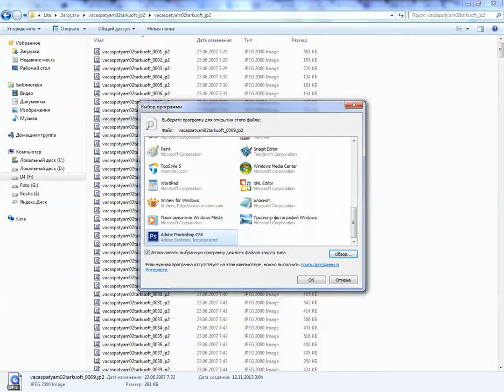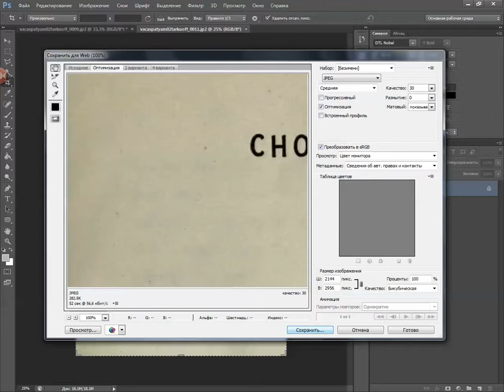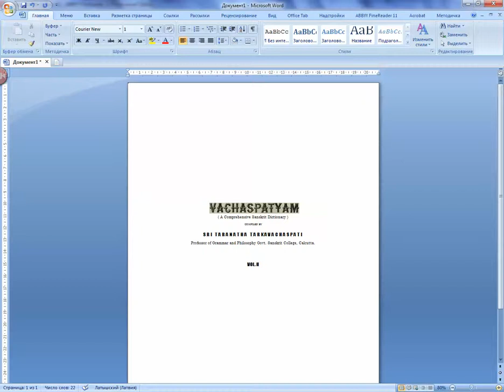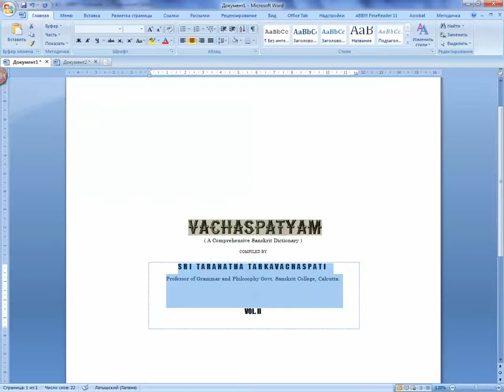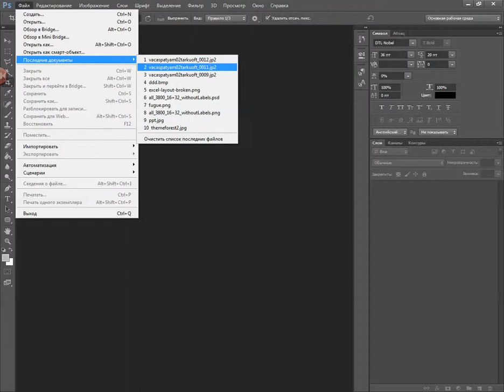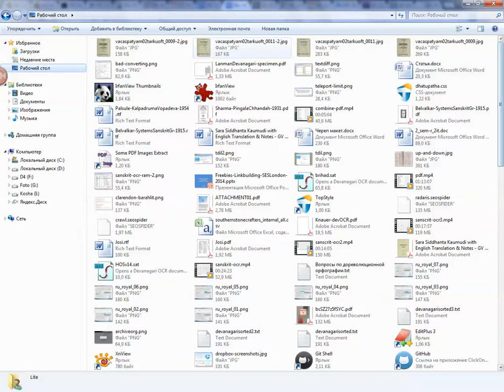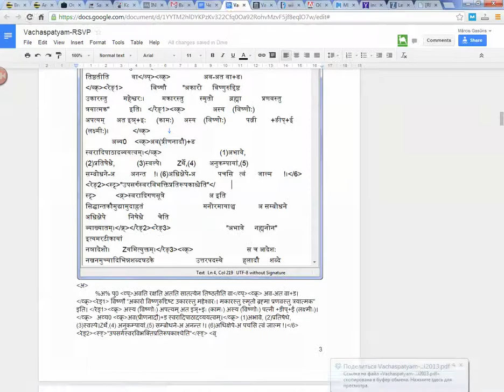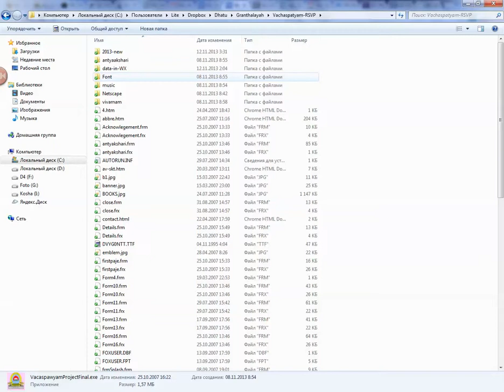Vachaspatyam Tirupati Sasnkrit Dictionary (RSVP)